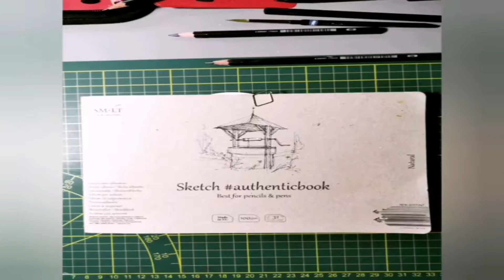Smltart speed_sketch campaign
This video was posted on instagram for smltart speed_sketch campaign by @sandra_otto_illustracion